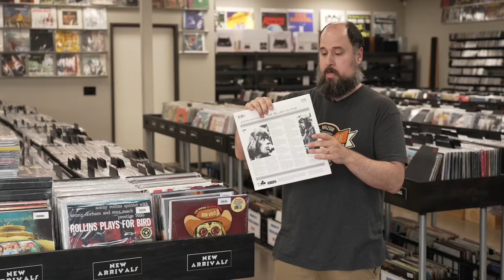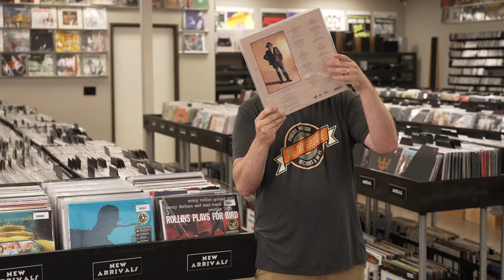New Arrivals from Analogue Productions, Impex, Elton John, Pet Shop Boys, Miles Davis, John Coltrane